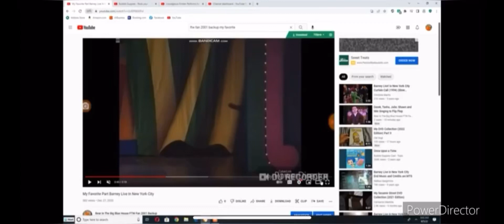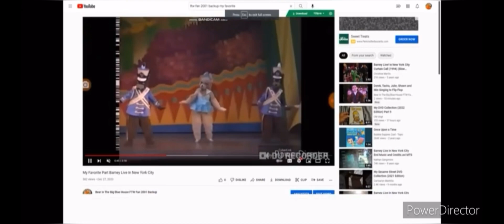Kathy and her Delightful Dancing Bears Dance to “Drivin’ My Life Away”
This song is from “Kidsongs: What I Want To Be!” (1986)